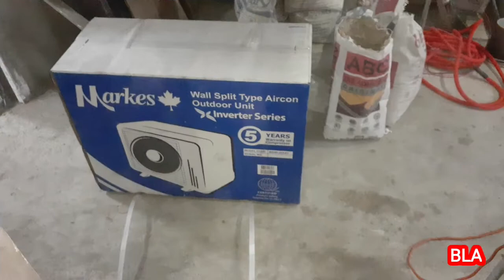Paano mag install ng Split Type Air-conditioning unit.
Long pipe installation of split type  Aircon
35feet pipe installation for split type Air-con